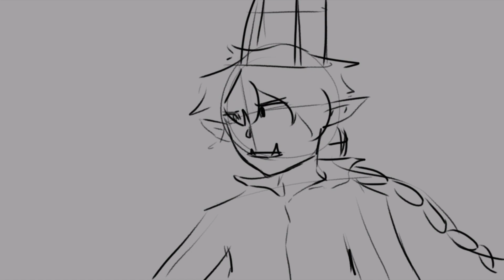YOU WERE THE ONLY WAY OUT OF HERE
Read me ;;;;

As promised this is part 2. I am done, I slightly overworked myself and I am very tired. This is the second part, probably messier than the last one. Im not gonna bother with the Thumbnail. Head canon that it's really hot in Dreams cell and that's why Techno is taking of his robe.

Next Animatic in a few months, because I need to rest, or else my friend is going to kill me.